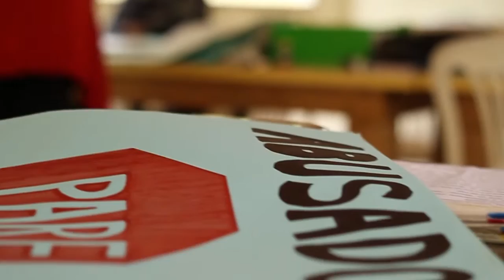NÃO ao Abuso e Exploração Sexual de Crianças e Adolescentes!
NÃO ao Abuso  e Exploração Sexual de Crianças e Adolescentes! Denuncie! Quebre o Silêncio! Disque 100!